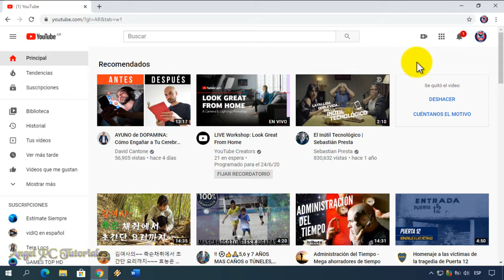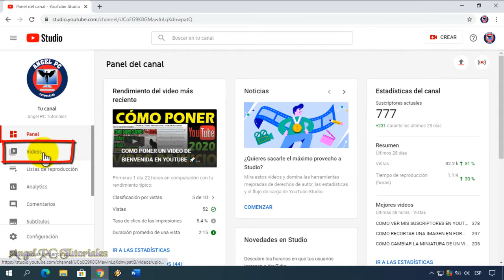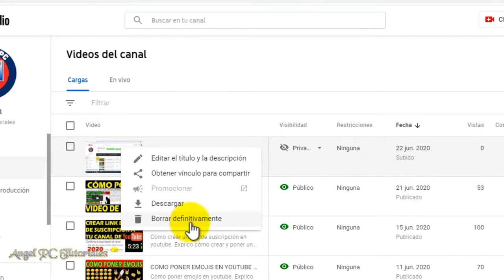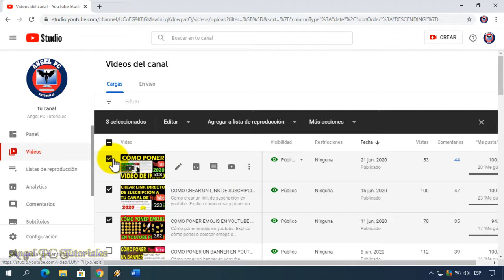COMO BORRAR UN VIDEO DE YOUTUBE EN PC 🚀💥Actualizado🚮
Cómo eliminar un video de youtube en pc. Explico cómo eliminar o borrar un video de Youtube. Puedes eliminar uno o varios videos a la vez de tu canal de YouTube. En algunas ocasiones, después de haber subido y publicado un video en tu canal, te das cuenta de que no lo has editado bien y te ves obligado a borrarlo. Muchas personas (Youtubers) que recién están empezando con su canal de Youtube, no saben cómo eliminar o borrar los videos que publicaron. Si tú eres uno de esos Youtubers principiantes, te recomiendo que veas este y todos los video tutoriales de mi canal, que por cierto, son todos 100% actualizados.

🙋‍♂️🙋‍♂️🙋‍♂️ No sabes cómo BORRAR O ELIMINAR UNA LISTA DE REPRODUCCIÓN DE TU CANAL?